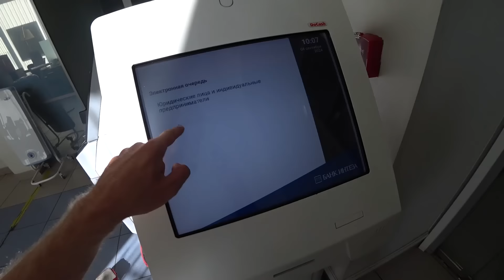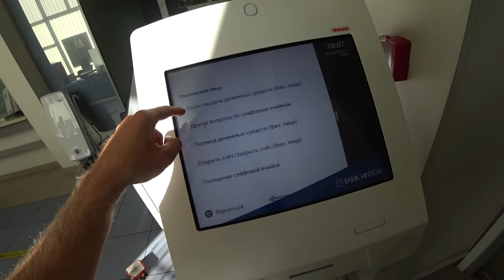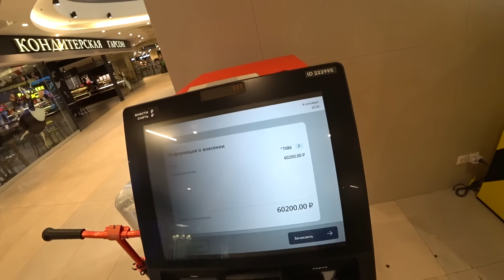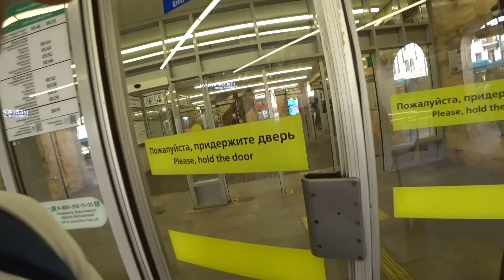Как я плачу ипотеку. Еще один серьезный и очень трудный шаг.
00:00 вступление
00:20 можно ли заработать сегодня на Ютубе
03:42 донаты
05:59 снятие денег
07:18 деньги на ипотеку
09:58 причина моей апатии
15:02 снять жилье в Питере